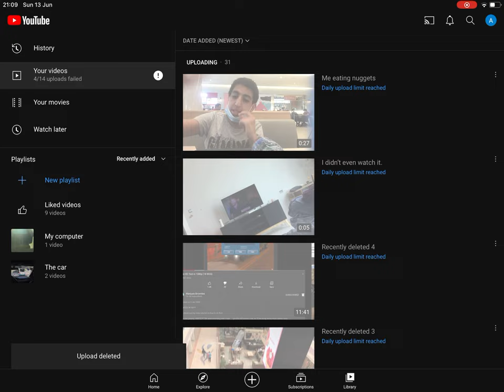Daily upload limit.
My first comment was left here,
and I’ve just added music.